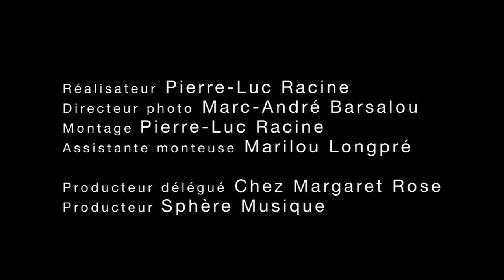Jipé Dalpé - On a fait que du vent (clip officiel)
Vidéoclip de la chanson "On a fait que du vent", tiré de l'album Les préliminaires.

Artiste: Jipé Dalpé
Production: Sphère Musique
Réalisation: Pierre-Luc Racine